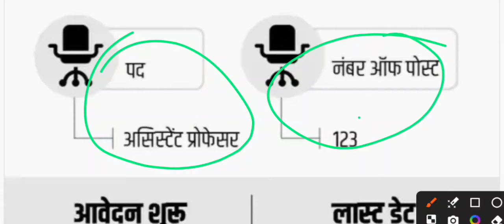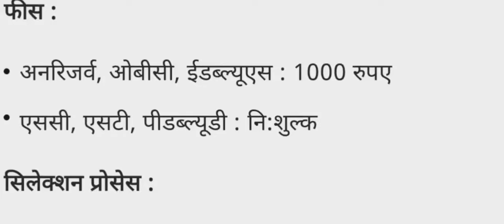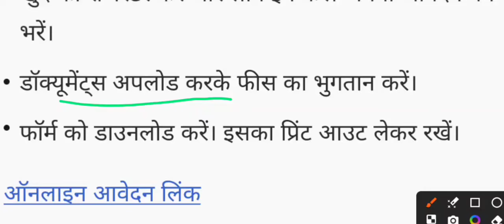NCERT नई भर्ती PROFESSOR Vacancy| Permanent Assistant Professor Vacancy 2024 | 123 Post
Your queries 👇 👇
NCERT नई भर्ती PROFESSOR Vacancy
assistant professor in central university
university teachers vacancy 2024
assistant professor in state university
assistant professor in NCERT
NCERT ASSISTANT PROFESSOR
NCERT VACANCY 2024
ncert new vacancy